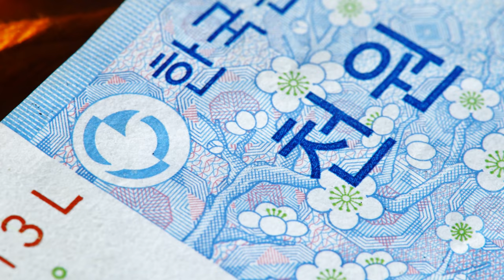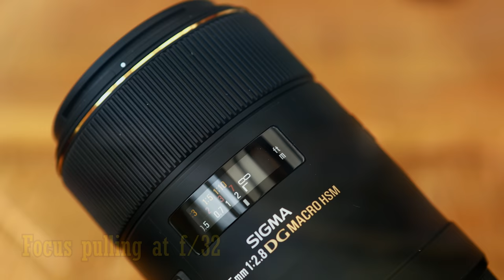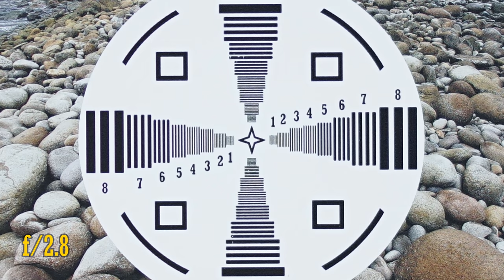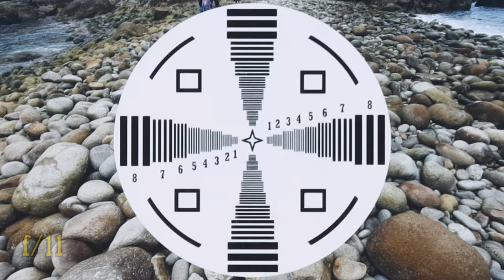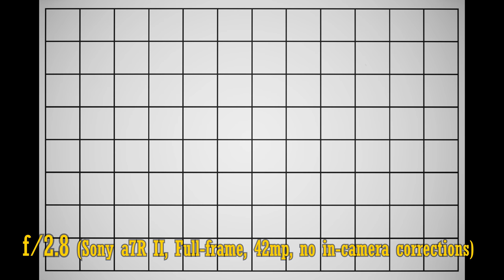Sigma 105mm f/2.8 DG Macro HSM OS lens review with samples (Full-frame & APS-C)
Here is a classic, affordable, and quite well-regarded macro lens - I've been meaning to publish this review for a long time. Is it a value-king...or just cheap?

All pictures taken by me on Sony a7R II and Canon EOS M6 ii cameras.

Canon EOS R5
Canon EF-RF Adaptor
Sigma 50mm f/1.4 'Art'
Canon RF 35mm f/1.8 IS STM
Marumi Fit and Slim CPL Filter
AudioTechnica AT2020USB+ Microphone
Rode Smartlav+ Microphone
Rode SC3 adapter
Zoom H1n Recorder
DJI Mini 2 Drone